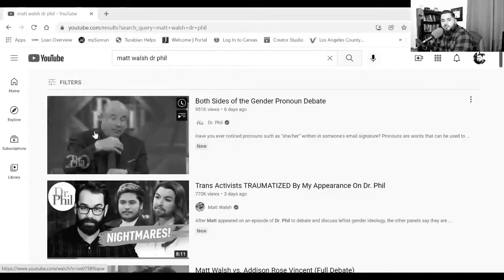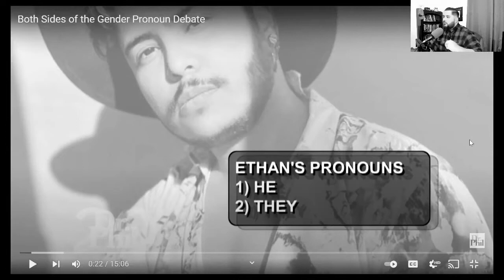Generational Sin Leads to Social Chaos